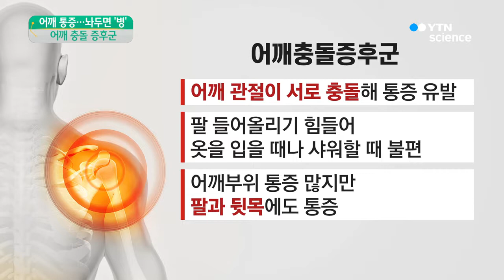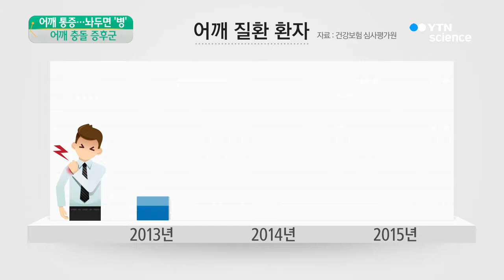팔 올리기 힘든 어깨충돌증후군, 오십견과 달라